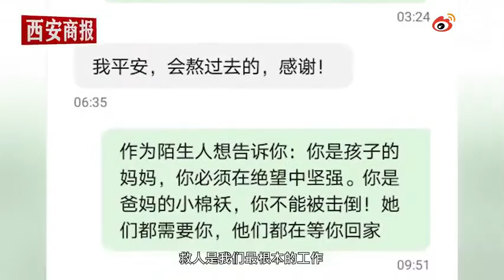这段视频，看得想哭[悲伤]接警员通话58分钟救下割腕女子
【这段视频，看得想哭[悲伤]接警员通话58分钟救下割腕女子#】9日，山西太原122指挥中心接警员常丽发现一名驾车女子欲自杀。常丽一边保持通话，含泪劝说该女子珍爱生命，一边引导她说出自己的位置，并通知民警、急救等前往寻找。最终，已割腕女子被成功救回。常丽说，虽为交警，但“救人是我们最根本的工作” 。